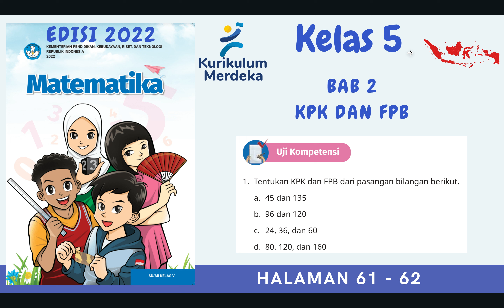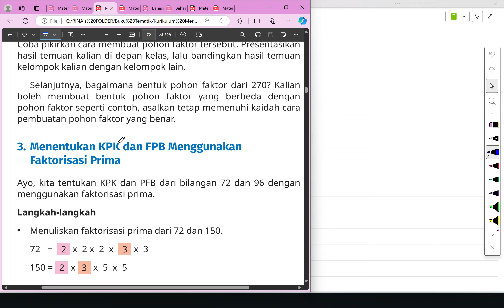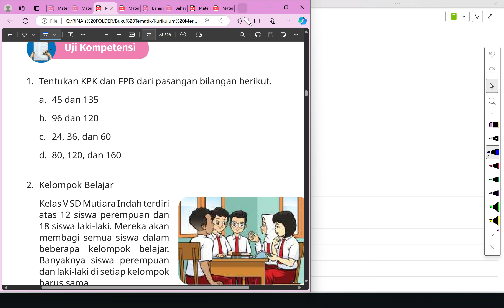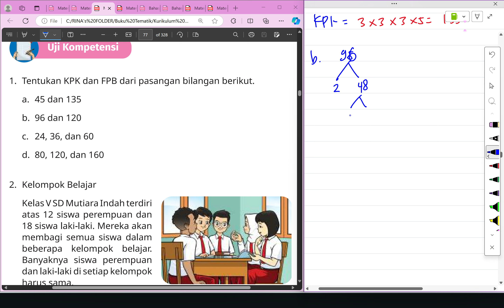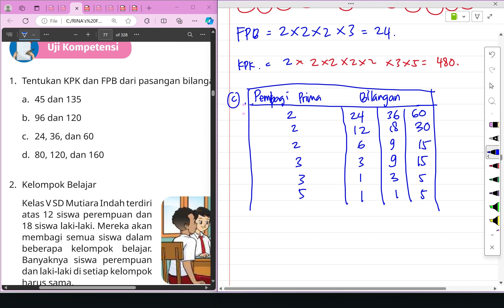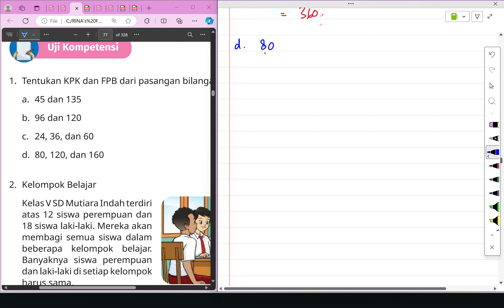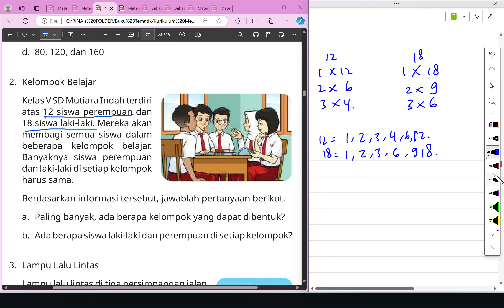Kurikulum Merdeka Kelas 5 Matematika Edisi 2022 | Bab 2 | Halaman 61 - 62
"Hi Adik-Adik,

Di video kali ini Kak Rina akan membahas materi dan kunci jawaban dari Buku Kurikulum Merdeka Kelas 5 Matematika Edisi 2022 | Bab 2 KPK dan FPB pada bagian Uji Kompetensi di Halaman 61 sampai dengan 62

ALAT NGONTEN KAK RINA :
Editing : Filmora, Camtasia, CapCut Pro
Laptop : Lenovo Yoga Slim 7i Pro
Pen Tablet : Wacom One by CTL-472 & XP Pen Deco 01 V2
Mic : Soundtech 2.1, TNW-N9 Wireless Microphone, Rode Podmic USB
Tools : Microsoft Edge, OneNote for Windows 11, PowerPoint, Canva Pro

kunci jawaban, materi pelajaran sekolah, kurikulum merdeka, merdeka belajar, matematika kelas 5 edisi 2022 kurikulum merdeka, bab 2, kpk dan fpb, kelipatan persekutuan terkecil, faktor persekutuan terbesar, kelipatan, kelipatan persekutuan, faktor, faktor persekutuan, menentukan kpk dan fpb dengan menggunakan faktor prima, bilangan prima, ayo berlatih, uji kompetensi, kunci jawaban matematika  kelas 5 edisi 2022 kurikulum merdeka halaman 61 62,